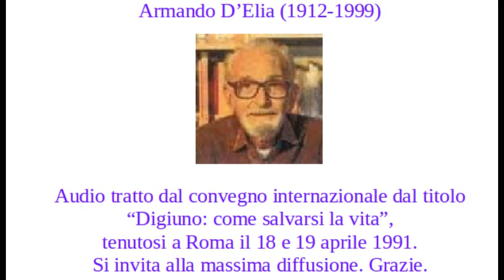Armando D'Elia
Intervento di Armando D'Elia al convegno "Digiuno: come salvarsi la vita" tenutosi a Roma il 18 e 19 aprile 1991. Si invita alla massima diffusione. Grazie.